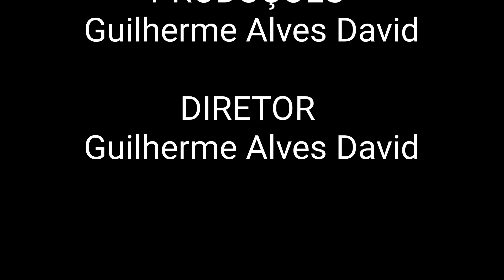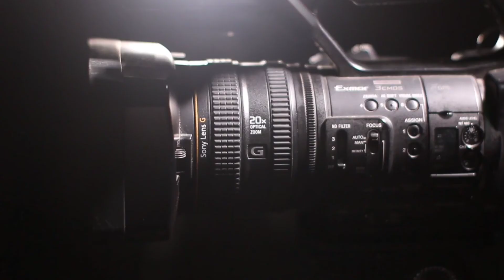motivação de um ator mim curta metragem e filme videobook 2020 ator Guilherme Alves David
motivação de um ator mim curta metragem e filme videobook 2020
ator Guilherme Alves David
👇📹❤Informações 🎥😍🎬👇
🎬Oi me chamo Guilherme alves david sou um ator iniciante tenho 19 anos estado Minas Gerais cidade Uberlândia sou hetero não tenho preconceito com nada
Mais aqui também  ❤😍🎬 drt agora não mas talento sim 🎥🎬😍❤😊